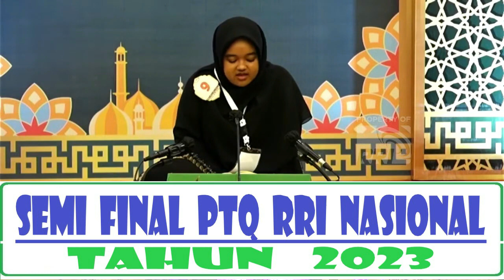Babak Semi Final PTQ RRI Nasional ke - 53 di Kendari Tahun 2023